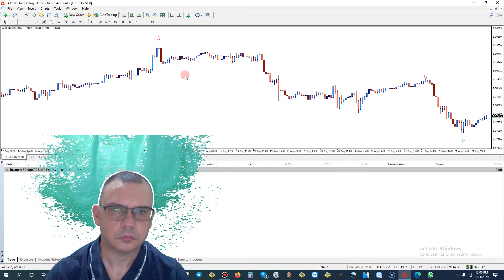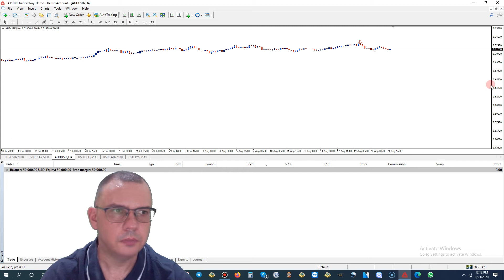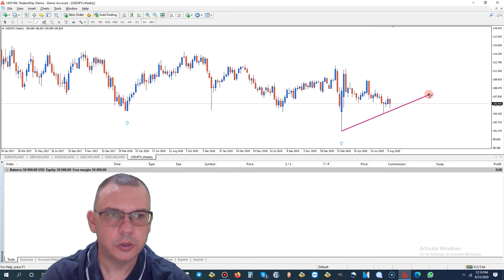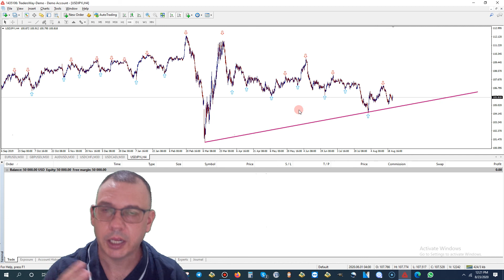Weekly Trade Predictions August 24 - 28, 2020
This week's trade predictions are quite simple.  More or less, we will see ranging markets with the U.S. Dollar going into a slow and steady uptrend, and other opposing pairs such as EURUSD, GBPUSD, and AUDUSD will be slowly headed down.

I would place all charts on a 30M time frame and look for either sell or buy opportunities based on what my Excalibur Trend Indicator says using a 4H chart.  Here is my basic analysis of major pairs...

EURUSD - SELL
GBPUSD - SELL
AUDUSD - SELL
USDCHF - BUY
USDCAD - BUY
USDJPY - SELL

For high impact news, you can sleep easy knowing that there is very little news events that will affect the market this week.  For your reference, however, please use the following link to mark all dates and times on your personal calendars so you can avoid trading during any high impact news event...

Please let me know if you have any questions about this analysis or if you need me to analyze any other particular currency pair.